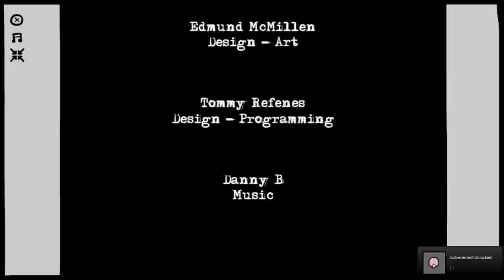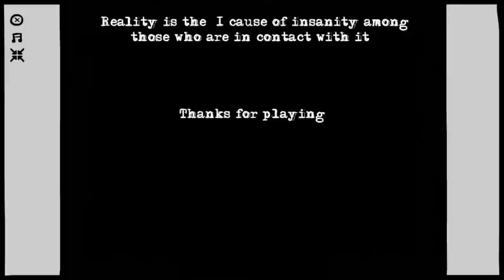Grey Matter - Complete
Besting the normal mode of the flash game Grey Matter.